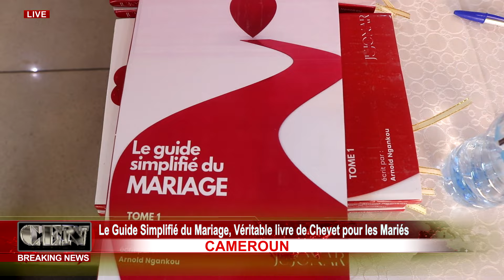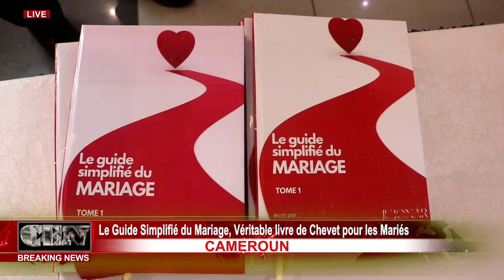01 Le Breaking News CAMEROUN Le guide Simplifié du Mariage , Véritable livre de Chevet pour les Ma